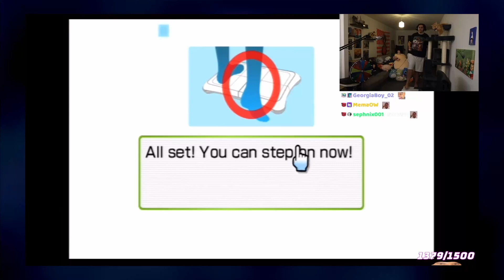Zoil Gets Maximum Weight Limit On Wii Fit